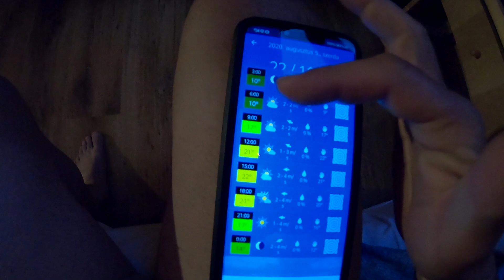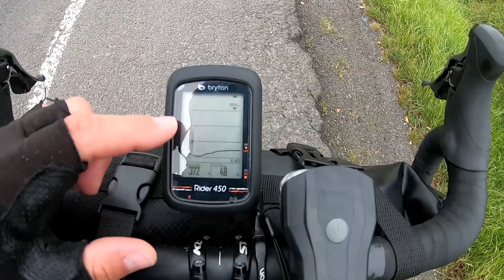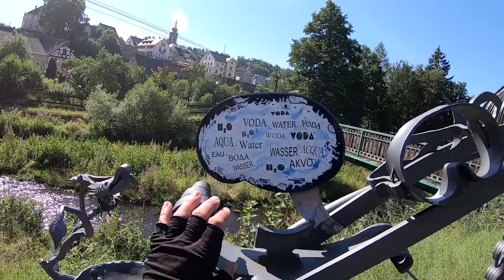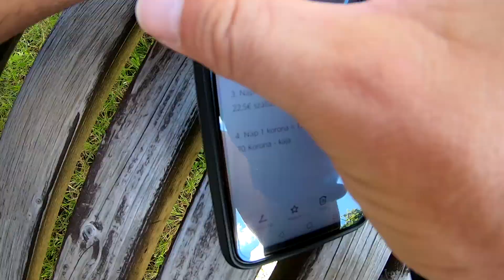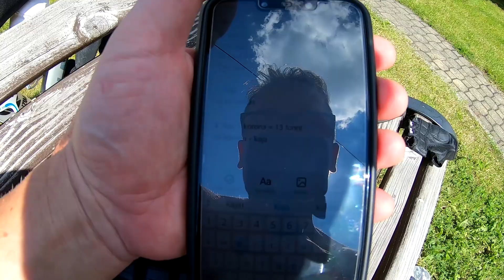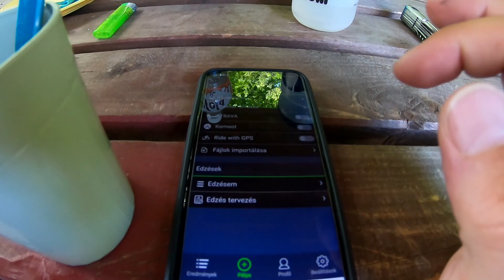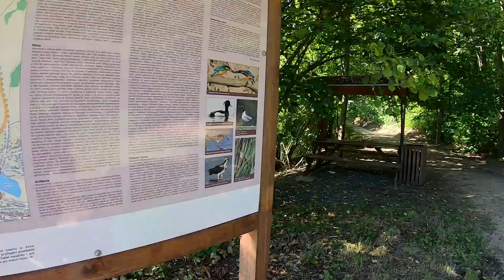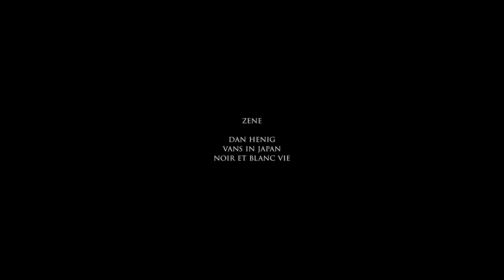Nagy utazás - Kerékpáros útifilm 4. rész - Nap, dombok, csehek 🌄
Videótartalom:
0:00 - A szállás bemutatása, reggeli, és a reggeli kipihent okosságok
7:50 - Indulás a hideg ködös reggelbe, a szokásos pihent hülyeséggel karöltve
17:30 - Karlovi vary és a Beherovka és a kényes magyar és külföldi előkelőségek
25:42 - 3 nap után látszik az ég, irány délnek
29:21 - A cseh vidéki idil
35:31 - Rumcájsz erdeje
44:28 - Pihenő és költségvetési adatok
52:12 - Bringaszerelés
56:41 - Bevásárlás a "potravínyiben" és főzés a tónál
1:17:14 - Tekerés az elhagyott országúton
1:18:26 - Bor, ami nem az ital és nam az a Bor, ahol szegény Radnóti szenvedett
1:22:34 - Horgásztó
1:24:10 - Esti program, táborhelykeresés
1:27:39 - Kempingplacc
1:29:29 - A kefír, ami főzőtejszín, vacsora
1:31:40 - A következő rész tartalmából
1:32:38 - Adatok